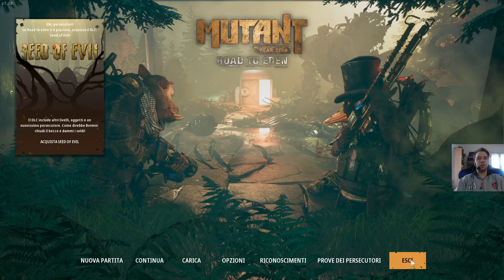Mutant Year Zero Road to Eden - Gameplay - ITA - #24 [ EDEN FINALE ]